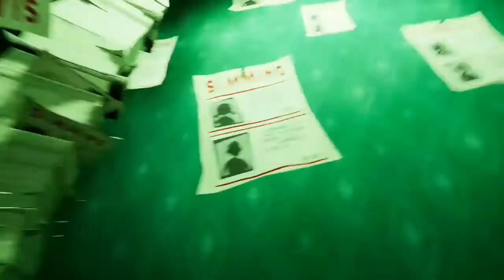IS THIS MY NEIGHBORS NIGHTMARE???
Guys, i'm so sorry I did not make a video in 1 Month. I took a long break from youtube because it was my school breaak, but then I decided to finally upload.